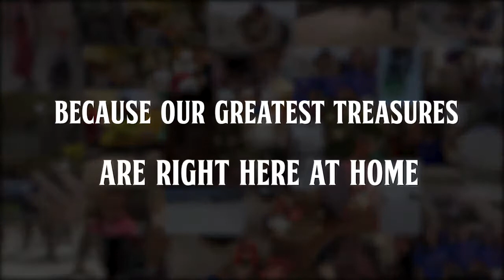NORAD TRACKS SANTA 2019 OFFICIAL TRAILER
Please note this is the official trailer of our partners over at Norad Tracks Santa. We were there when it was filmed. We think they did a great wonderful job on it. We hope that you enjoy it.